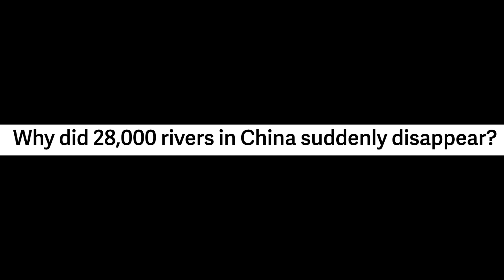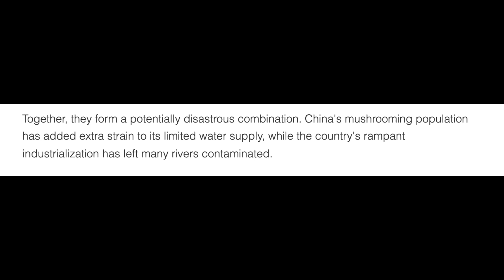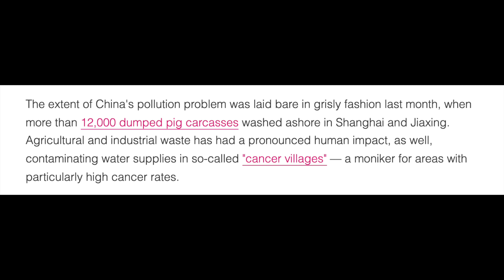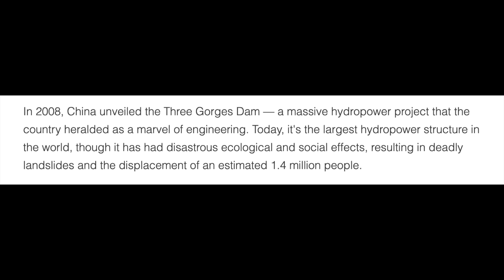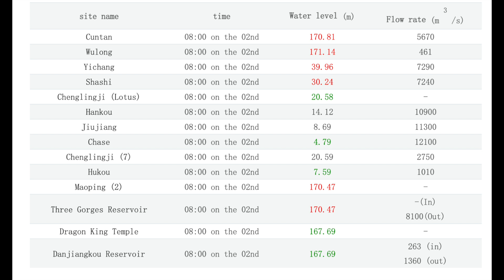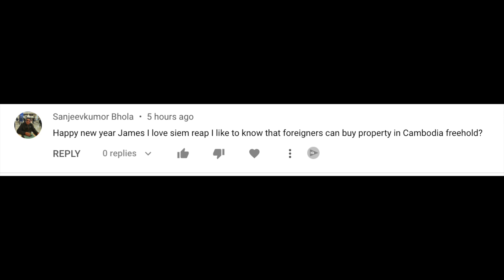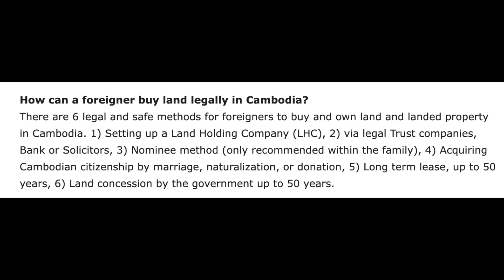WHY 28,000 RIVERS IN CHINA HAS DISAPPEAR? & 3 GORGES DAM UPDATE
WHY 28000 IN CHINA HAS DISAPPEAR? &  3 GORGES DAM UPDATE
Don't forget the mug. Become a mug holder to this exclusive club.